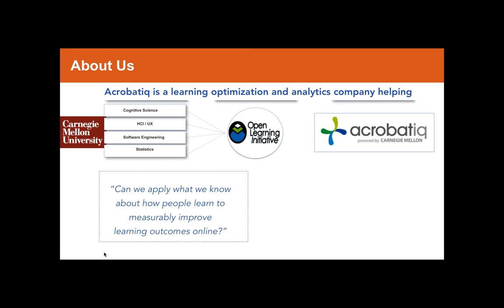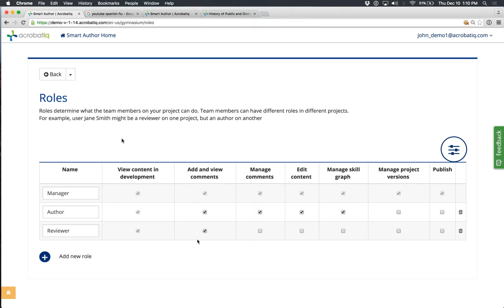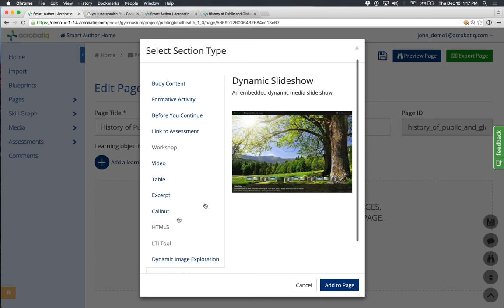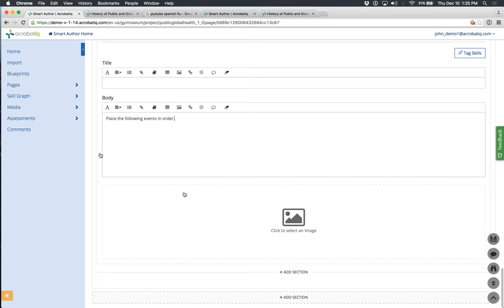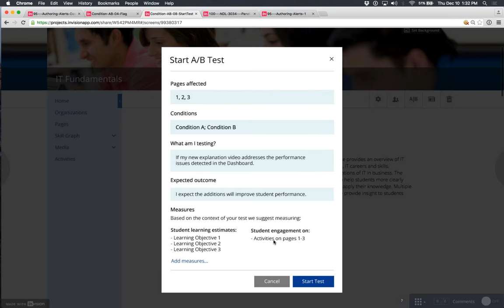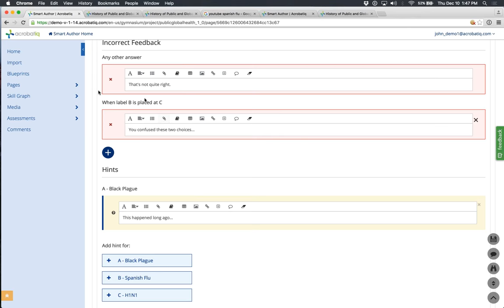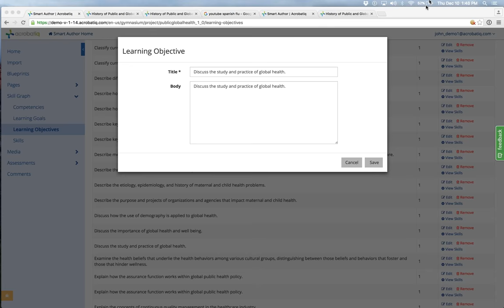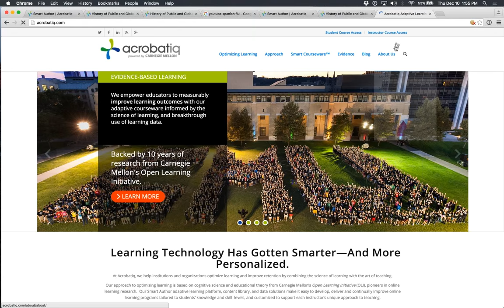Simplifying the Development of Personalized Online Learning Programs with Acrobatiq Smart Author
See how Smart Author simplifies the development of personalized online learning programs during this 1-hour demo.